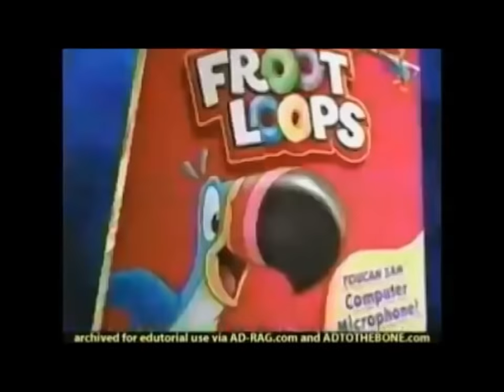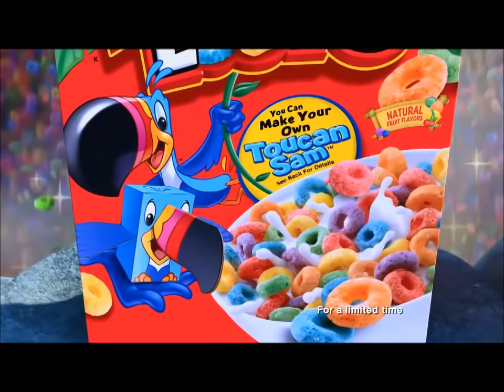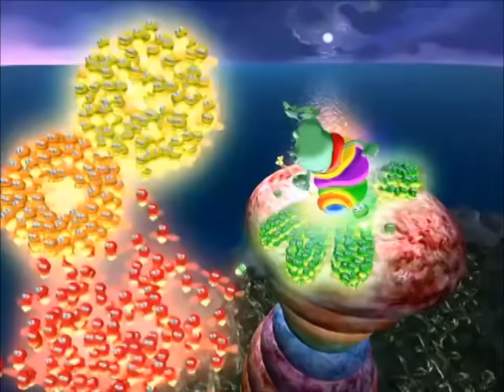Commercial Collection: Froot Loops Volume 1